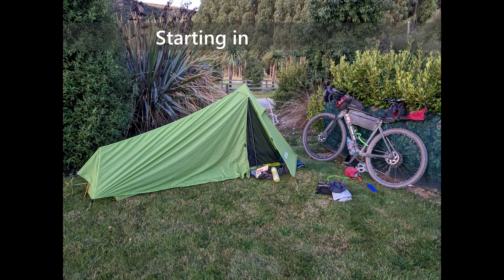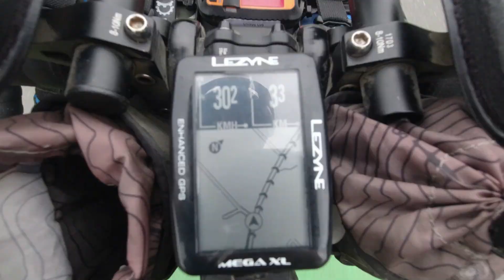S2S, Day 4, Early stop with Shaun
Months before starting Sounds to Sounds I planned to spend a night with Shaun and Michelle. Not realising how early we would arrive into Christchurch a little after 3pm and have an afternoon and evening to clean up, eat up, and catchup.